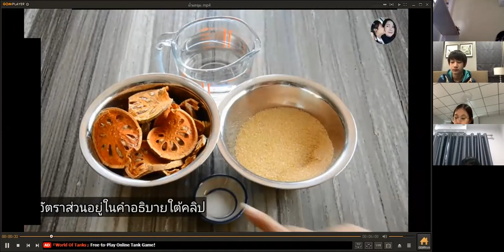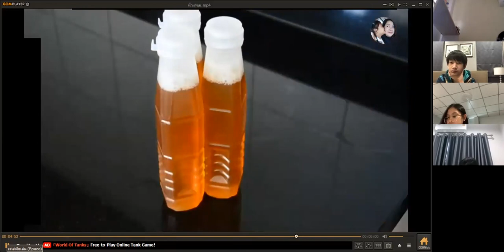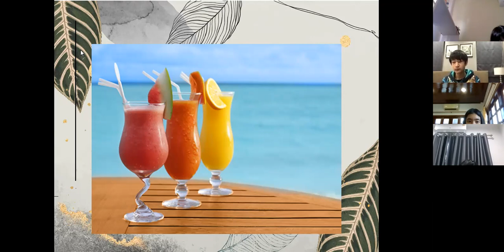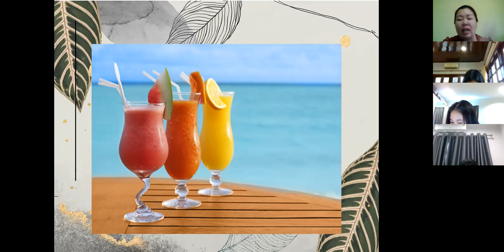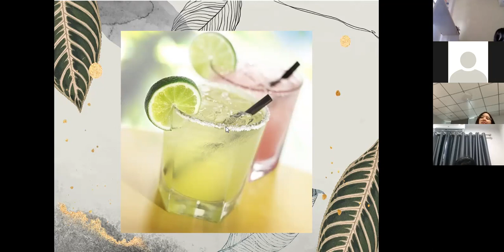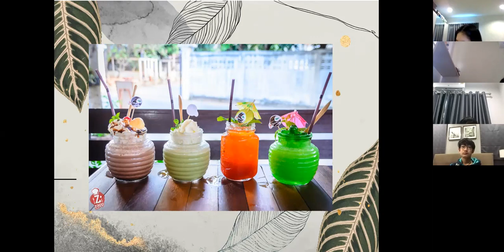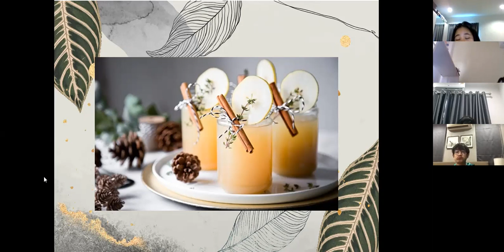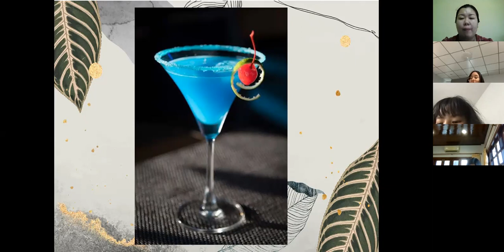ม.2 วิชา การงาน 9 ก.ย. 2564